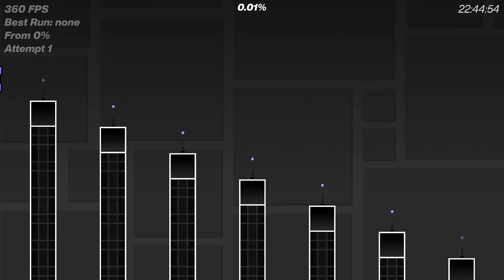Floor 2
ever thought of that moment with the

fog

Level ID: 89528639
Ingame username: Haleks
Intended difficulty: 2*

(Or join this dc: gg/ActeXaJbpM)

Used Mod Menu (still love ya max)

2/??